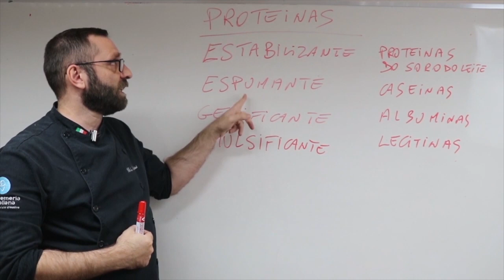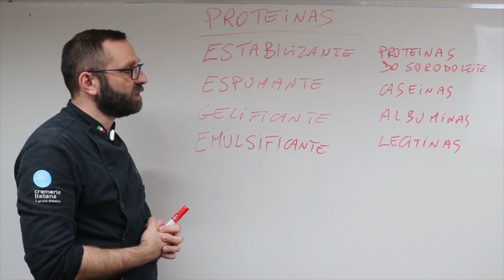Você sabe o que é proteína espumante?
Quando você começa a estudar o mundo das proteínas descobre que elas possuem algumas características.

Nesse vídeo, nosso professor Mirko Stortini fala sobre a proteína espumante. Saiba o porquê ela é importante para o seu sorvete.